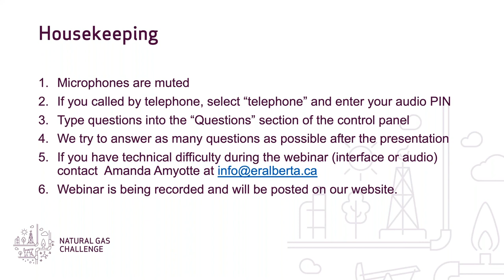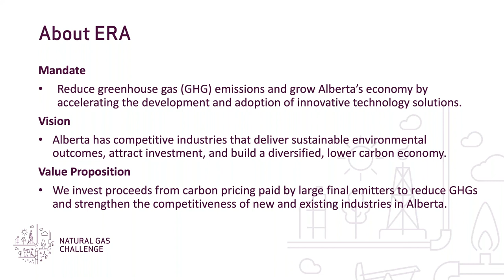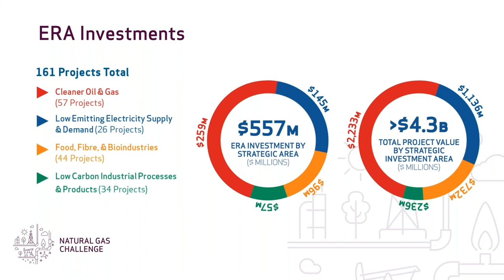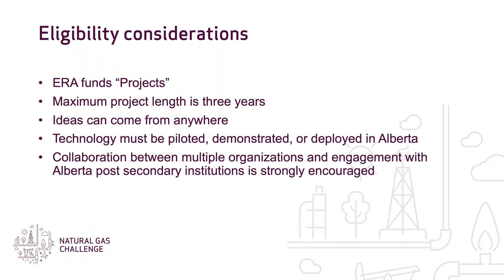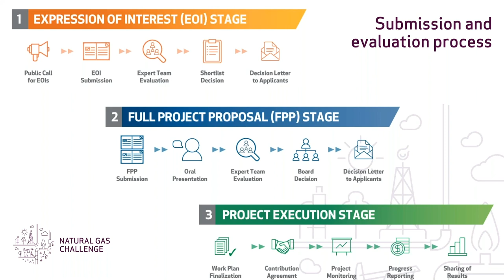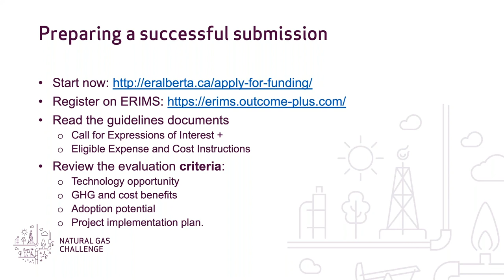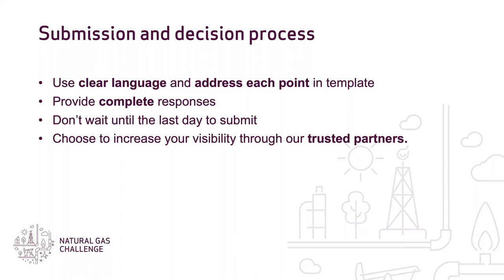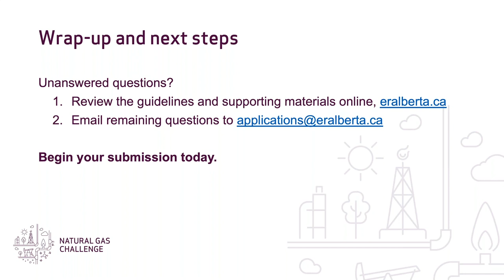Natural Gas Challenge Webinar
Steve MacDonald, ERA’s CEO, and Mark Summers, ERA’s Executive Director of Technology and Innovation, hosted an informational webinar on November 14 at 10 a.m. (MST). They provided an overview of the $50 million funding opportunity launched on October 30 at SPARK 2019: Carbon Positive, including the scope and eligibility of the call, the submission process, and the timelines for decisions.

ERA's new $50 million Natural Gas Challenge will unlock innovation across Alberta’s natural gas value chain, from production to market and all points in between. It supports clean technology projects that reduce greenhouse gas (GHG) emissions and improve the competitiveness of the natural gas industry. ERA will fund up to $10 million per project and up to 50 per cent of total project costs. Successful proponents must match ERA’s investment with private funds; making the total investment at least $100 million in potential total project value. Funding is being sourced from the carbon price paid by Large Final Emitters (LFE's) in Alberta, in alignment with the new Technology Innovation and Emissions Reduction (TIER) system.